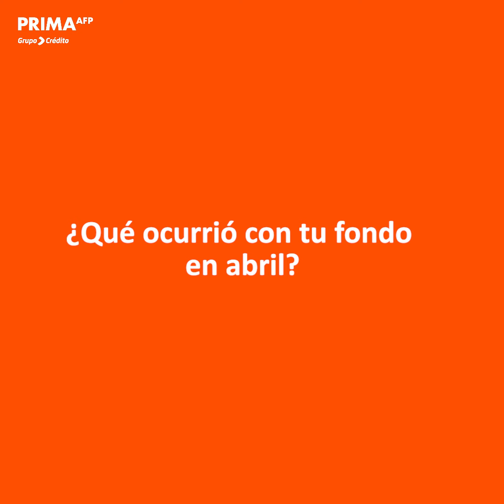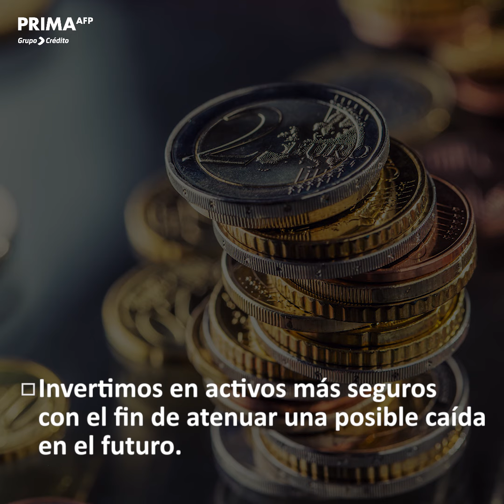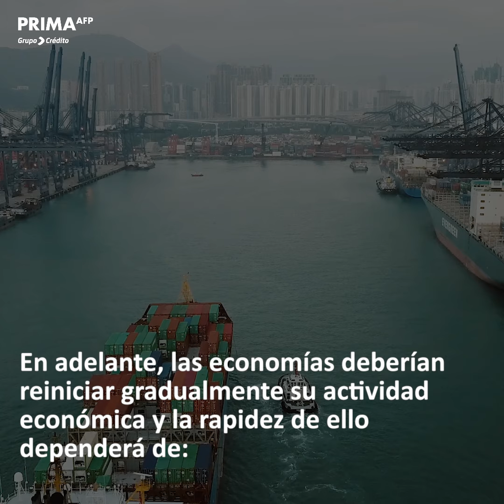¿Qué pasó con los mercados financieros en abril?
Conoce cómo se vienen recuperando los mercados financieros y los fondos de pensiones.